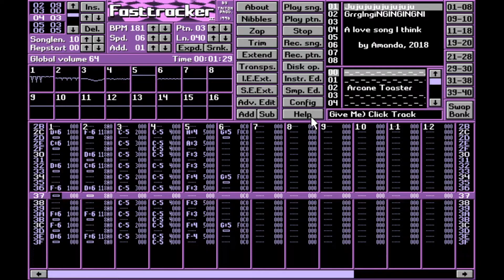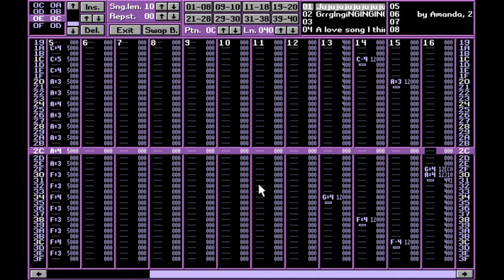Arcane Toaster - Give Me A Click Track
An oldie from 2018 that I added some bells to. Made in FastTracker II, aka my baby. You can get the module down below, although it's an older version that I can't update :(